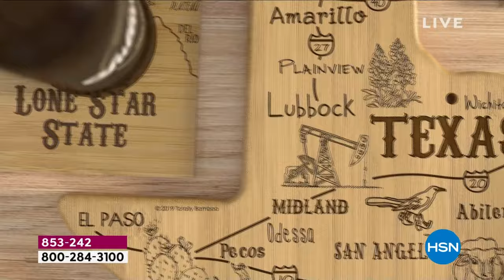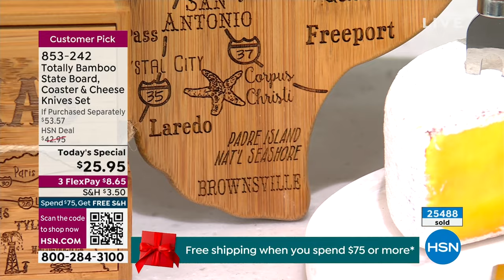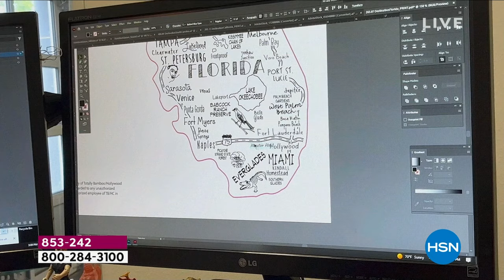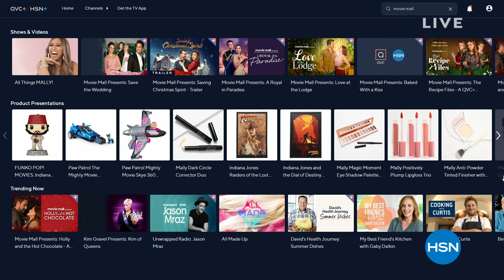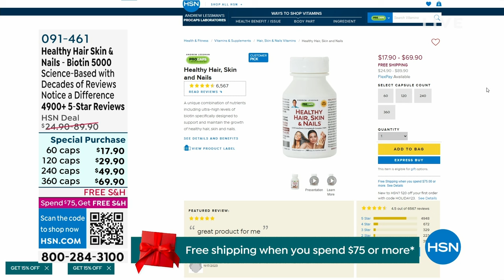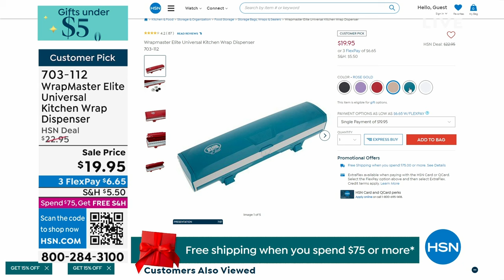HSN | AT Home 12.05.2023 - 09 AM